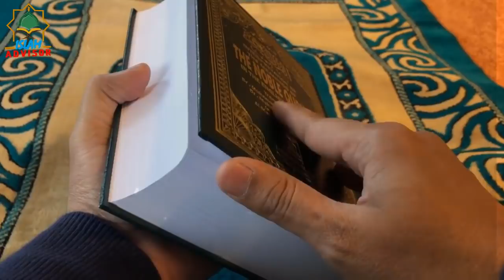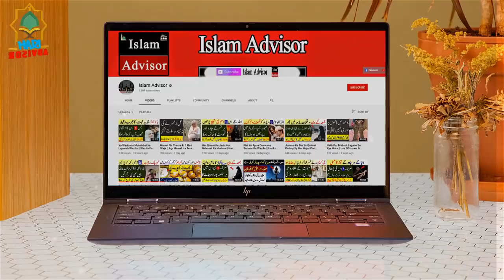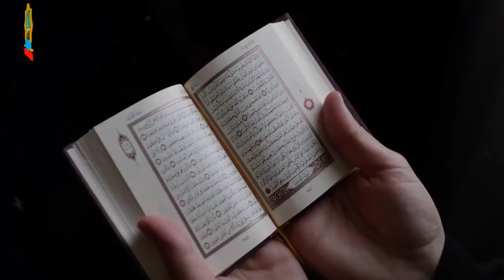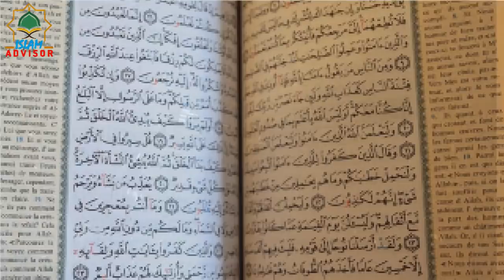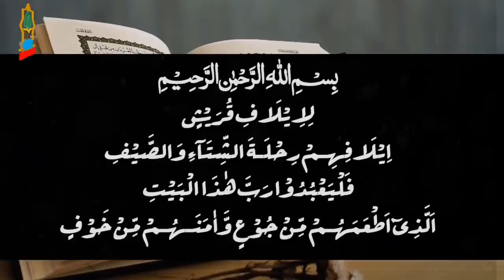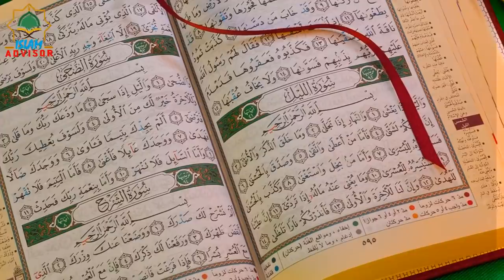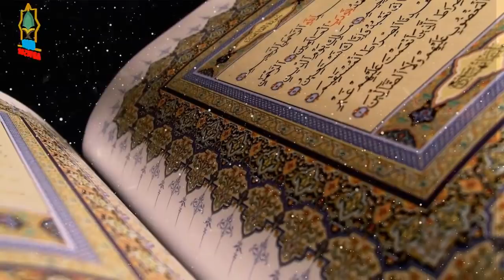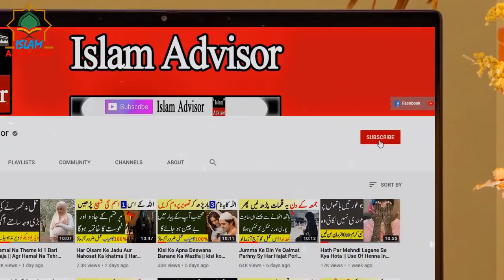Read This Surah Before 27 Rajab || Ghar Main Dolat Lany Ka Khas Amal || Islam Advisor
Today, WE are here with this new video of Read This Surah Before 27 Rajab || Ghar Main Dolat Lany Ka Khas Amal || Islam Advisor

In this video, WE are going to tell you Read This Surah Before 27 Rajab || Ghar Main Dolat Lany Ka Khas Amal || Islam Advisor

Aj ki is video mein hum apko batane jarahe hain Read This Surah Before 27 Rajab || Ghar Main Dolat Lany Ka Khas Amal || Islam Advisor